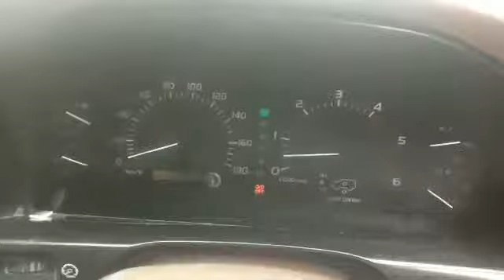Toyota Landcruiser 101 being inspected by bespoke car Technichian dehradun india house of classics